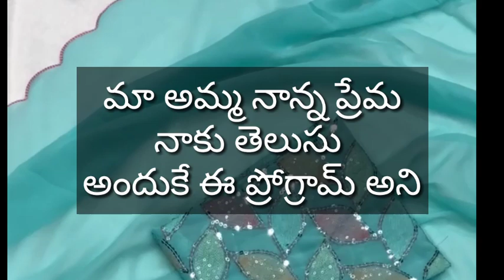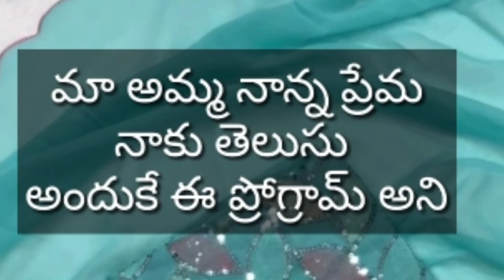గొప్పతనం గురించి చెప్తున్న అశెంకర్ లను పిలుస్తుంది